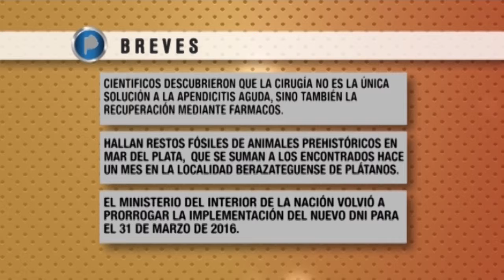CONEXIÓN SUR 19/06/15 Programa Nº98 Bloque #2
INFORME ESPECIAL DÍA DEL PADRE / SE VUELVE A CONMEMORAR ESTE SÁBADO 20 DE JUNIO EN BERAZATEGUI EL DÍA MUNDIAL  DEL TEJIDO